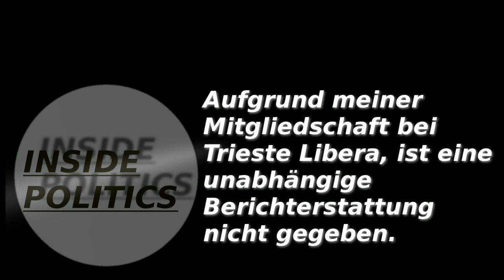Inside Politics Ep. 11. Paolo Parovel, Movimento Trieste Libera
Inside Politics war wieder einmal in Trieste, diesmal sprach ich mit dem Journalisten, Analysten und als "Ideologen" bezeichneten Paolo Parovel, einem der Vordenker und unermüdlichen Kämpfer für ein Freies Triest.

Wir sprachen über die Probleme mit denen die Triest, wirtschaftlich, politisch und gesellschaftlich konfrontiert wurde und über die Konsequenzen für die Bevölkerung nach den beiden Okkupationen durch Italien in den Jahren 1918 und 1954.
Hier ging es um den Diebstahl der Kultur, verpflichtende Namensänderungen, Geschichtsfälschung und nationalistische Übergriffe gegenüber der slowenischen Minderheit.

Weiters diskutierten wir über die Schwierigkeiten mit der lokalen Presse, sowie den Behörden, den politischen Gegner und Störaktionen (Abspaltungen) durch eingeschleuste nationalistische Kräfte.

Aber auch die Möglichkeiten die ein unabhängiges und nicht fremdverwaltetes "Freies Territorium Triest" den unmittelbaren Nachbarstaaten und die Region (Mitteleuropa) bieten würde, durfte nicht fehlen.